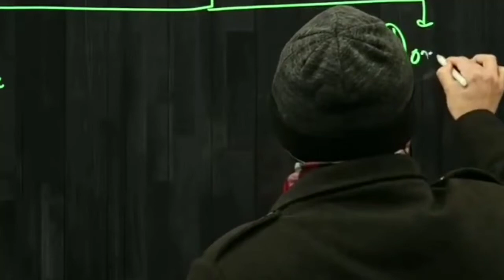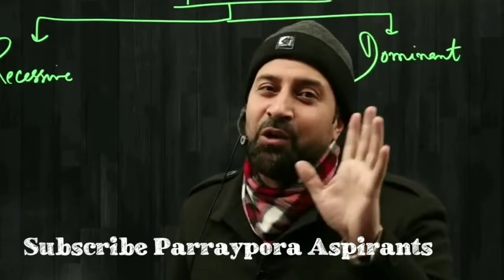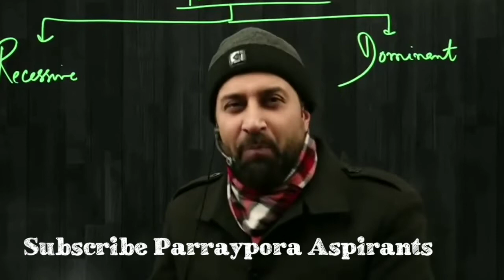KIE_HOPE Parraypora Srinagar [Motivational Lecture By Saddam Sir]Heart Touching❗⁉️👈😢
KIE_HOPE Parraypora

KIE_HOPE srinagar

KIE_HOPE Carrier Institute Parraypora Srinagar

KIE_S Parraypora srinagar

KIE Institute Of Excellence

Hope classes Parraypora srinagar

Hope classes Parraypora

Quantum sir Parraypora

Sadam Sir Parraypora

This vedio is only for Entertainment and Education Purpose

Guys Help me for 1k subscribers plzz I want your support🙏🙏🙏❗